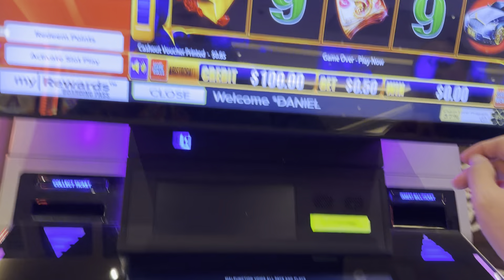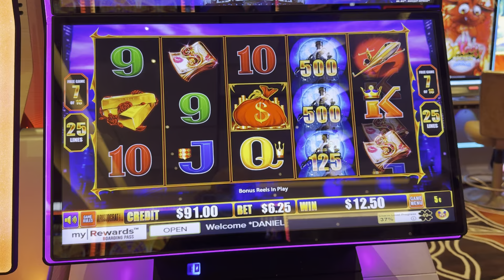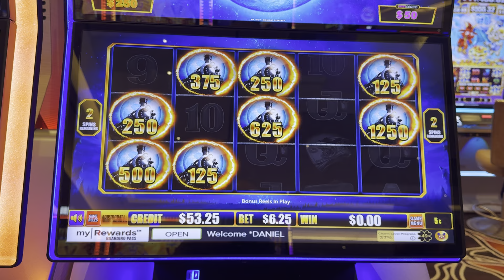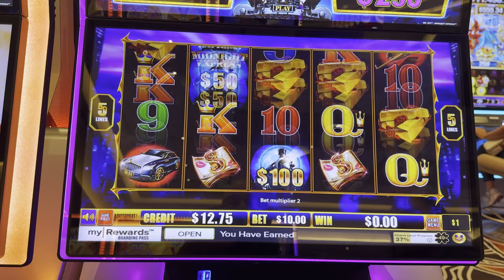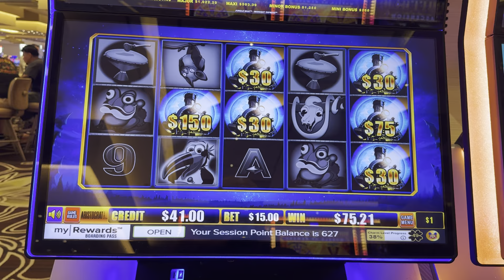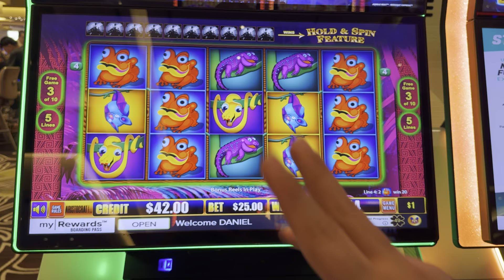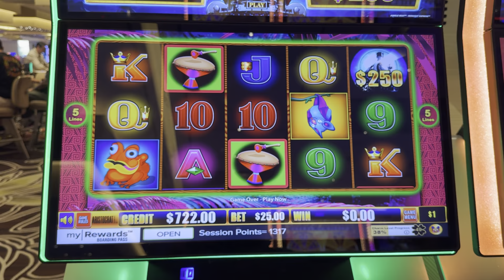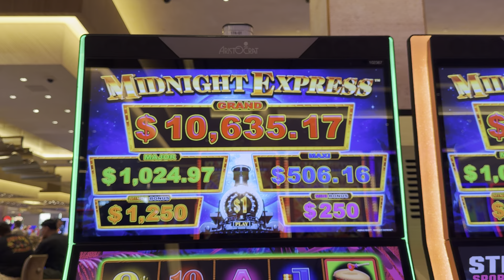I MAY NEVER PLAY THIS AGAIN!!!!!!!!!!!